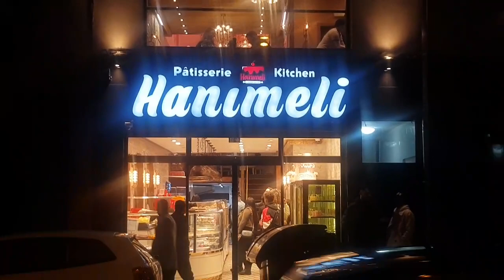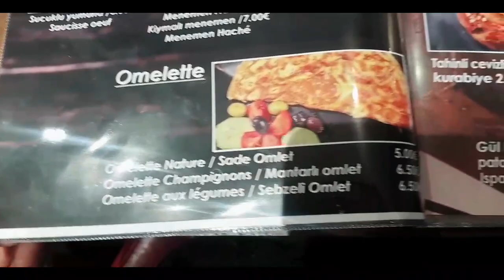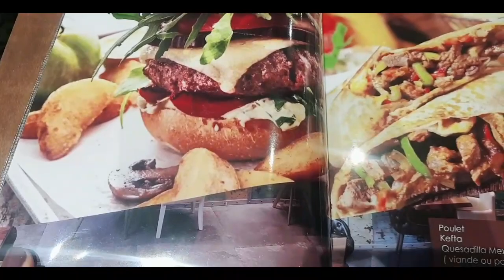زرت مكان ببروكسيل يشبه Flower Café 🌸 مكان رائع لأخد الصور 💗la vie en rose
بنات_بلجيكا جيبت ليكم مكان زوين و رائع لأخد الصور زرت مكان يشبيه

رابط الانستغرام 🧚‍♀️

. اهلا بكم فى قناتى وقناتكم nisrine love family 🧚‍♀️ 🇧🇪 instgram: nisoes